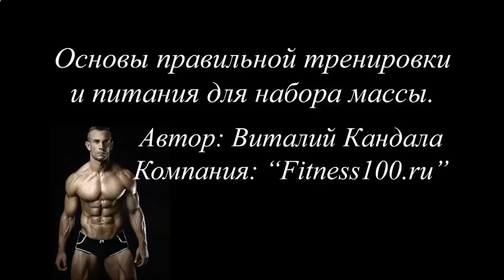Официальный сайт КСБ_55